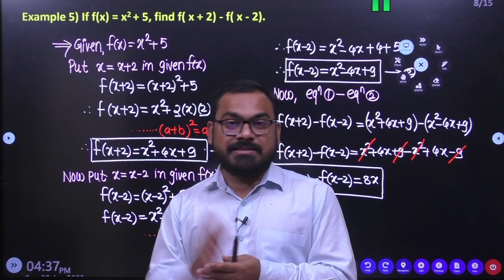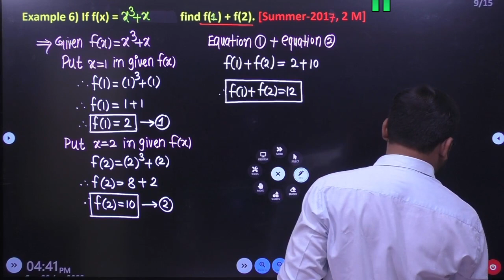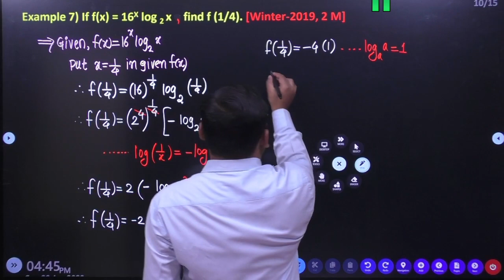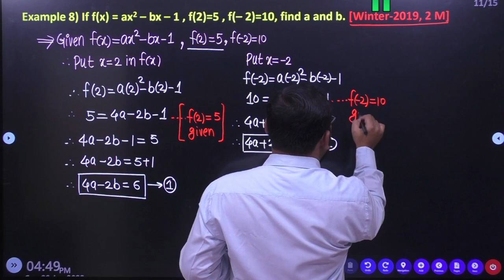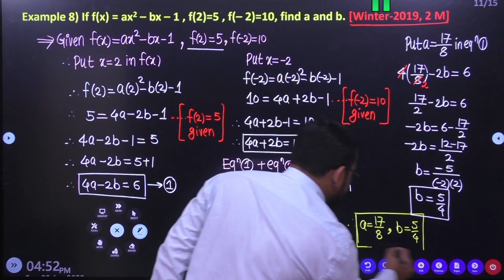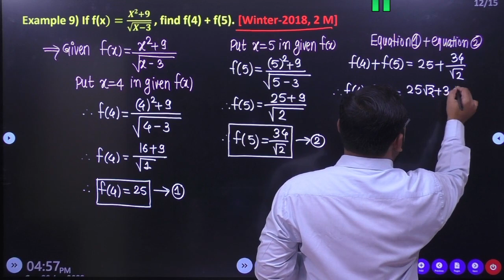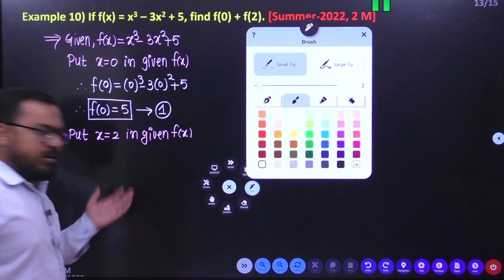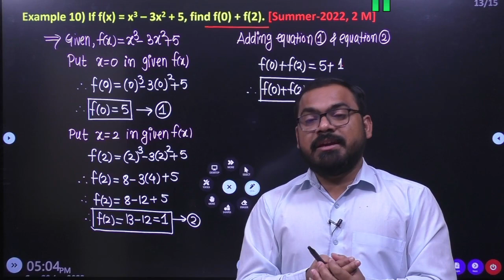Chapter-1 Function and Limit (Applied Mathematics/M-2) MSBTE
Complete course available in "Gurukul Engineering Academy" Android app.

This course covered all syllabus of Applied Mathematics (M-II) as per MSBTE I-Scheme.
Full Course Link: Gurukul Engineering Academy:
Unit-1 Differential Calculus. (24 Marks)
Unit-2 Integral Calculus. (16 Marks)
Unit-3 Applications of Definite Integration. (08 Marks)
Unit-4 First Order First Degree Differential Equations. ( 08 Marks)
Unit-5 A) Numerical Integration (CE)
            B) Probability Distribution (ME)
            C) Complex Numbers and Laplace Transform (EJ)
            D) Numerical Methods (CO) (14 Marks)